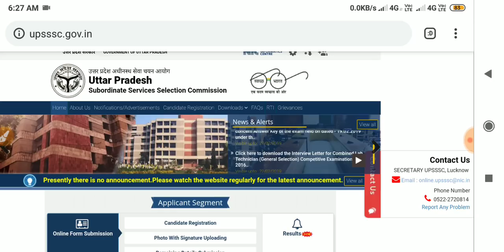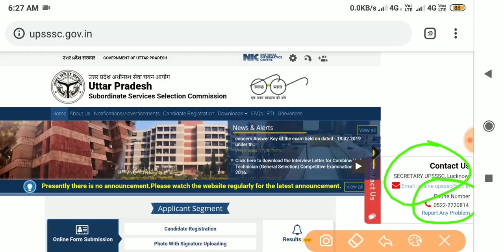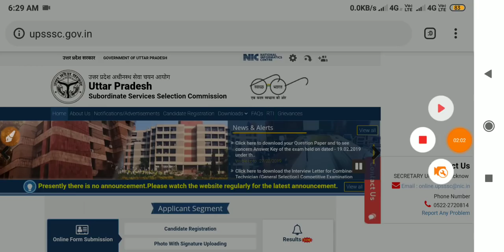upsssc vdo Result 2019, upsssc expected vdo cut off 2018, vdo cutoff, vdo result kab aayega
upssscvdoresult2018 vdoanswerkey vdopaperleak vdocutoff upsssc vdo answer key 2018,